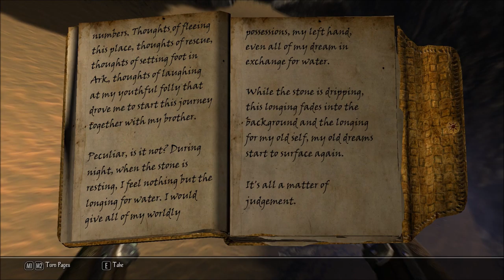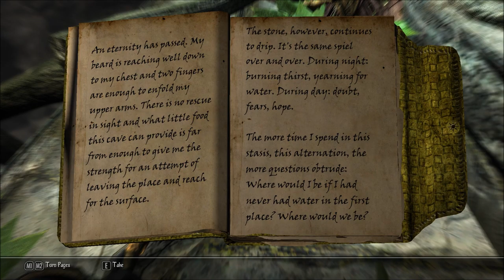Let's Play Enderal - Forgotten Stories (Skyrim Mod - Blind), Part 249: Black Myrad & Small Sand Pit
After finding the remains of someone who was stuck in the Small Sand Pit, we start trying to climb mountains, and find ourselves face-to-face with the fearsome Black Myrad!